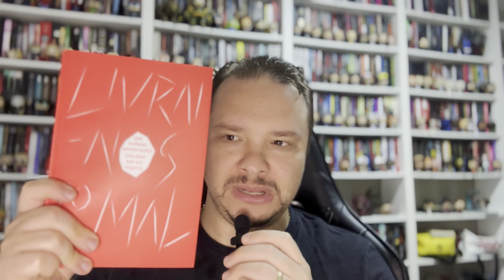Livrai-Nos do Mal - Rose Wilding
O primeiro livro que li com conhecimento para fazer uma análise crítica bem embasada e descobrir os motivos pelos quais eu não gostei da leitura.